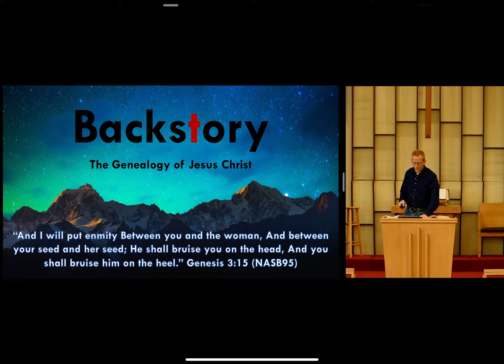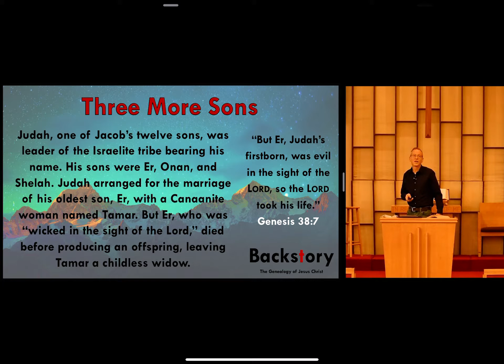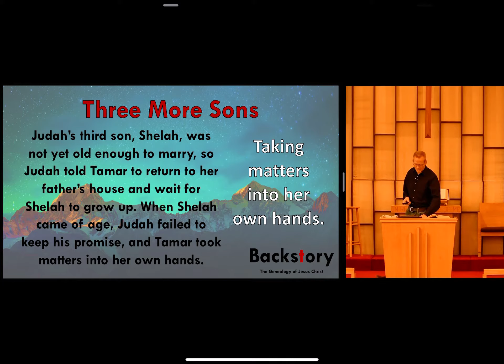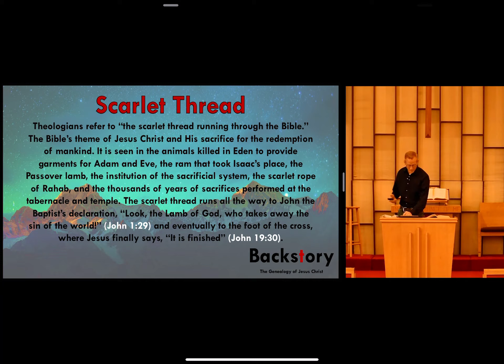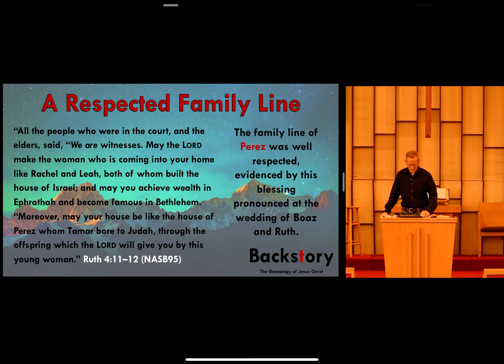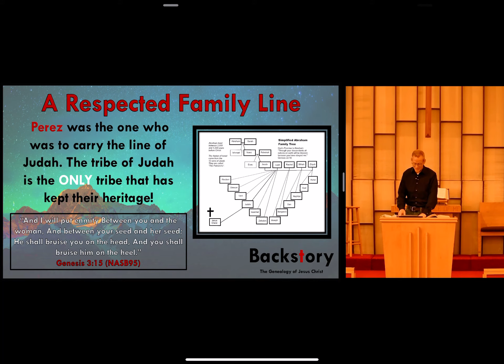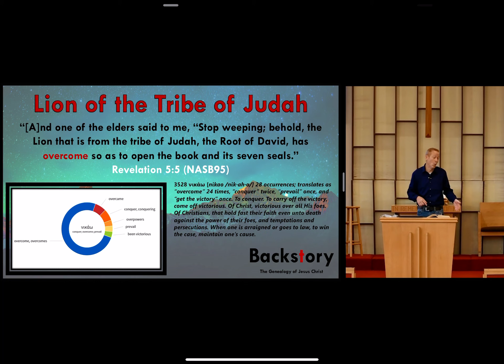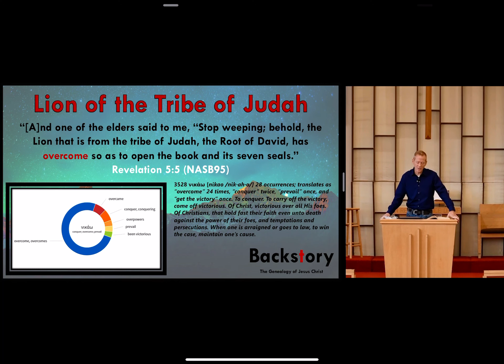Backstory: The Genealogy of Jesus Christ...Part 3